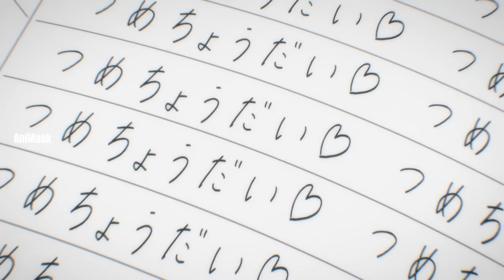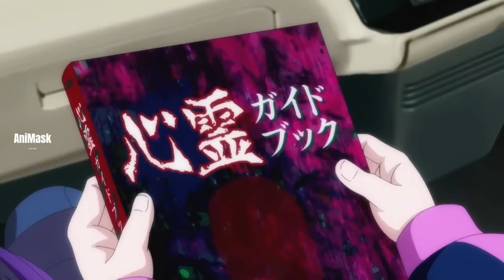နတ်ဘုရားလိုက်ကြုံးတာခံရတဲ့ဘဲလေး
Yayori တို့လည်း Kitaro ရဲ့ကျိန်စာကိုပယ်ဖျက်ပေးနိုင်ဖို့ နတ်ဘုရားမရဲ့ကျောင်းကိုသွားတာ တိုင်ပတ်နေလို့ Kitaro ကလိုက်ကယ်ရပုံကိုတင်ဆက်ပေးထားပါတယ်။